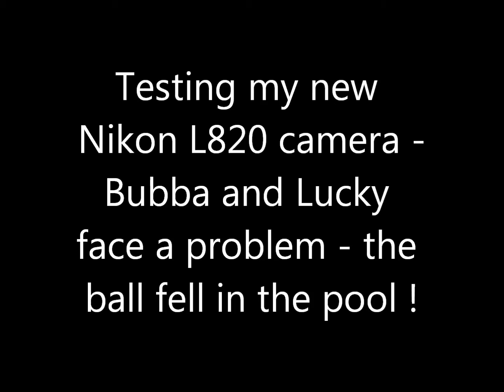Bubba & Lucky on new camera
just trying out my new Nikon L820 HD camera